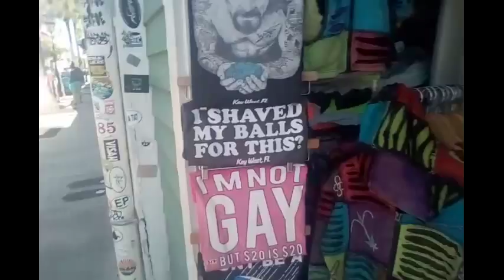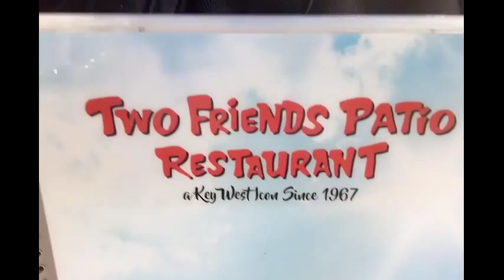Key West: Walking to Two Friends and Having Breakfast - 28 Years Later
Part of my nostalgia being in the Florida Keys iis fueled by great memories.  One of those memories is of a little mum and pop restaurant: Two Friends Patio Restaurant.
So, since it is just around the corner from my AirBnB condo, just off Duval Street on Front Street in Key West and its a warm, sunny day, I decided to walk down and have some Key Lime and Strawberry French Toast... Livin The Dream baby!